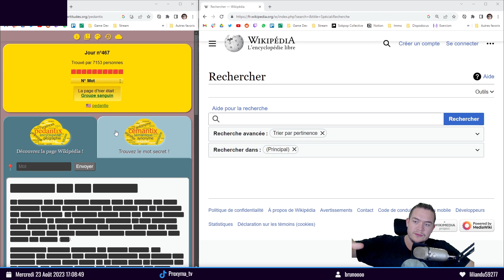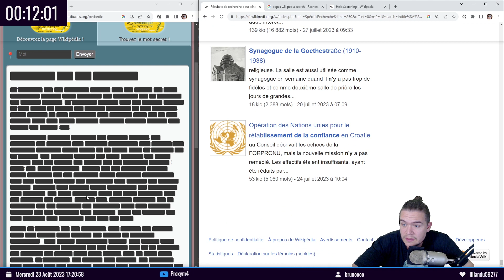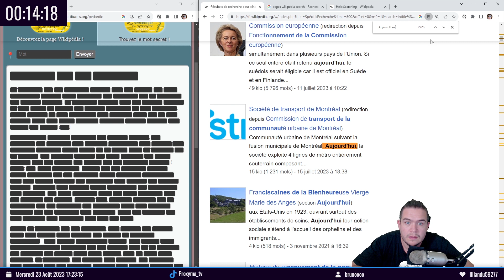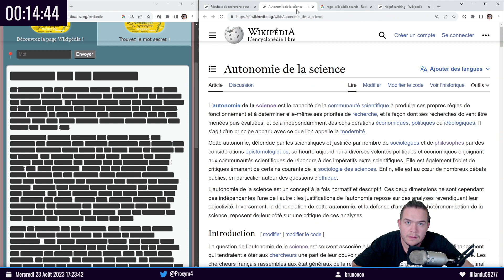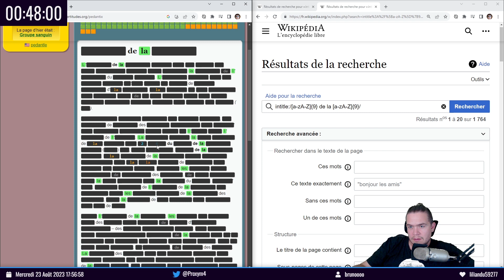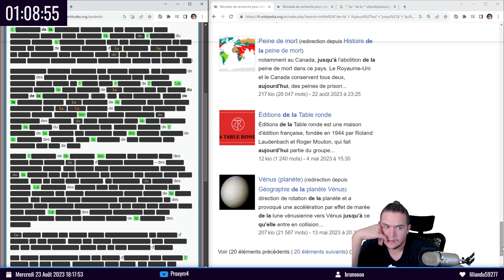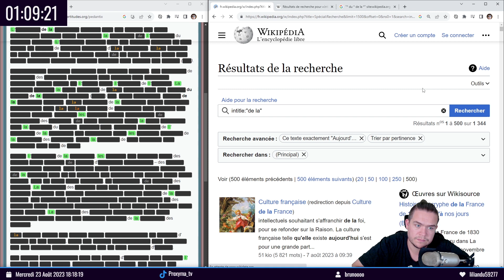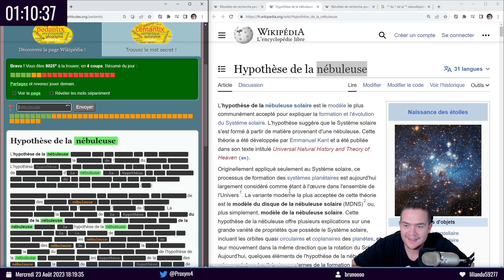Pédantix n°467 - 4 COUPS - Résultat Invisible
Impossible de trouver le résultat aujourd'hui ! Il est invisible, je sais que j'ai bon mais je ne trouve rien dans les résultats de wikipédia...-

Pédantix est un jeu d'énigme quotidien ( comme sutom ou worldle ), une sorte de devinette. Tous les jours un article wikipédia france est choisi au hasard et ses mots sont cachés. Le joueur doit faire ses recherches, mener son enquêtes pour trouver la solution.